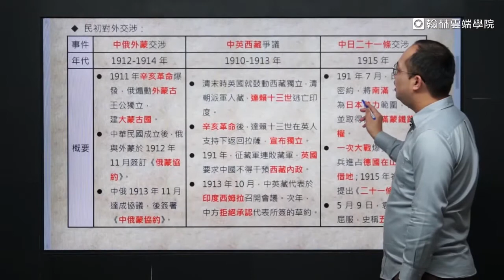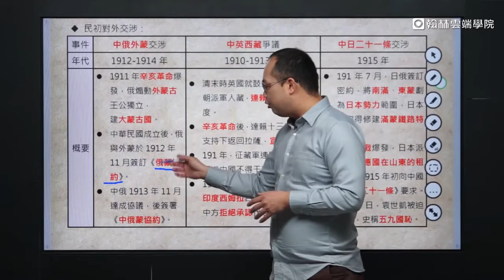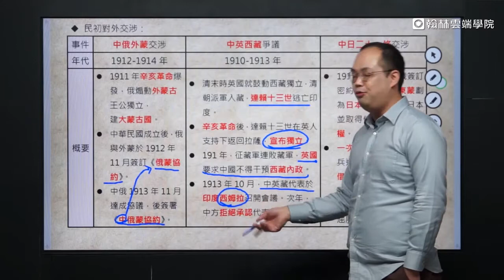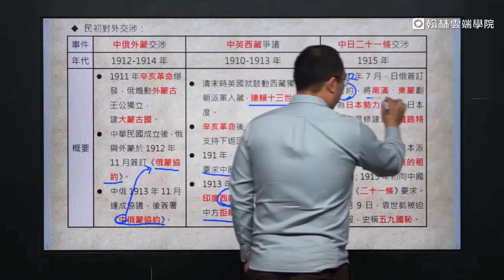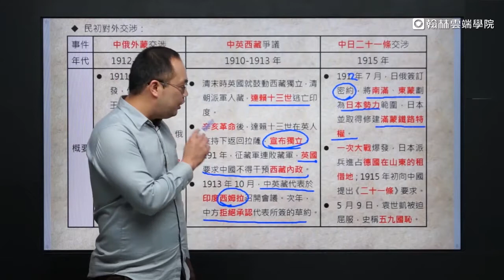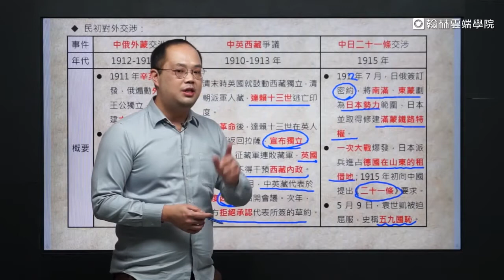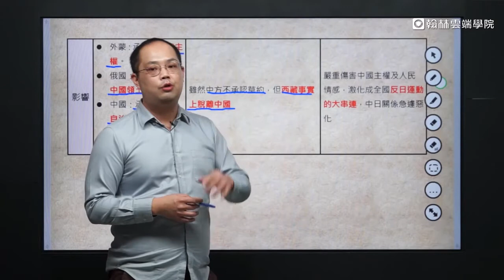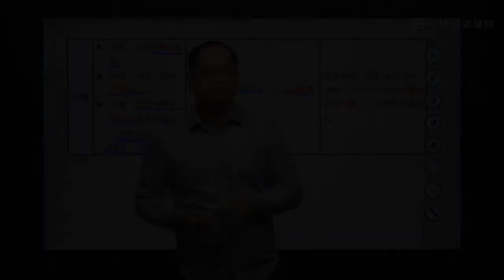高中歷史段考複習（三）李天豪老師 -【翰林雲端學院 線上學習首選】高中e名師－不限版本 高中生升學必備